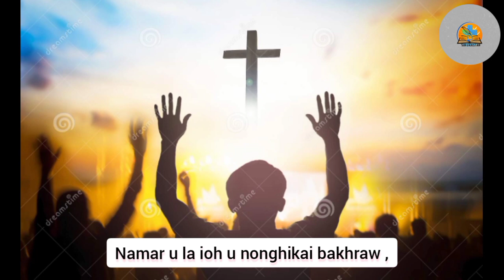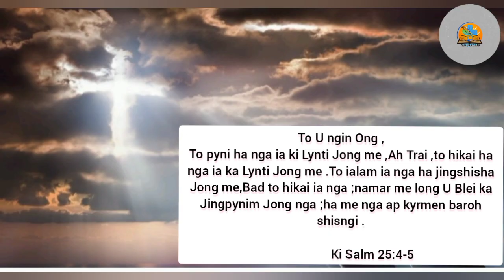U Mahatma Gandhi U La Shem U Nonghikai bakhraw Tam _ Jingiathuhkhana Khasi@bahhduh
motivation Khasi

To u Blei un kyrkhu ia phi .Amen.

Vlogs La Jong.
cherry blossom festival.